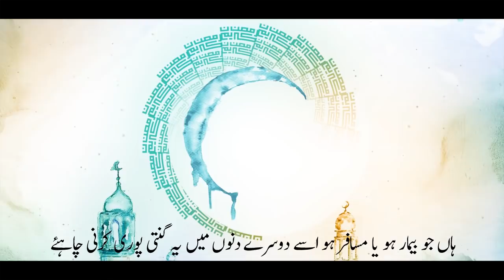75) Etekaf || Shaikh Imran Ahmed Taifi || Darul Huda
Topic : Etekaf
Series : Ramazan ki Ahkaam O Masail
Speaker : Shaikh Imran Ahmed Taifi
Series by : Darul Huda Udupi Productions